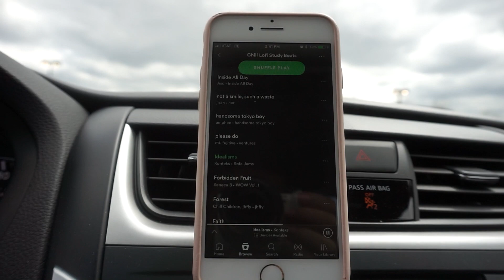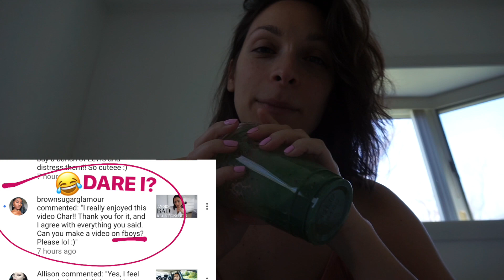Unwind With Me | Ulta Stop | SPA NIGHT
VLOG! Come around with me, lets stop at Ulta and get some wine cause I wanna have a relaxing SPA NIGHT... after dinner of course LMAO ;)

LINKS